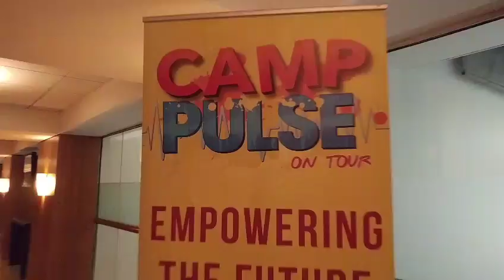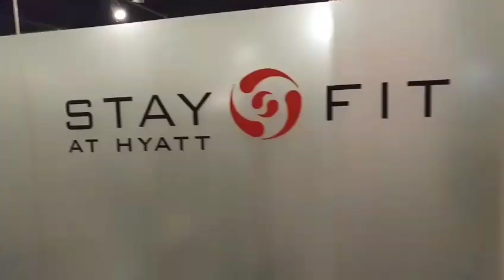Cara G. in the City - This Is What I Came For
Shot July 27 - August 3, 2016:
My experience at The PULSE On Tour has been a blessing to say the least. I don't usually like to over rate things, but living in this city, though my pocket book has suffered, has been the most enjoyable time of my life. I've felt fulfilled everyday day that I've walked into my internship. That within itself holds weight in my life. Definitely looking forward to a future in the city. Might be New York. Might be Chicago. Either way I'm ready and well equipped for a life in the fast lane. Finishing out my last college summer feeling grateful for the connections I've made, the people I've met and the challenges I've conquered. Most importantly I'm absolutely proud of myself.